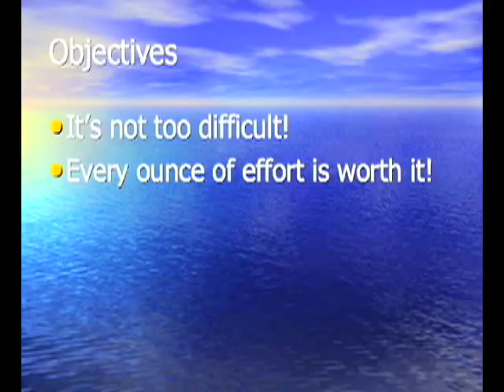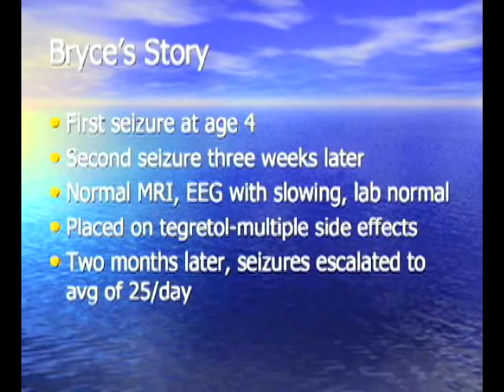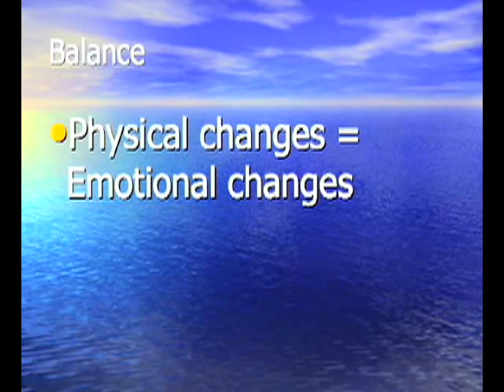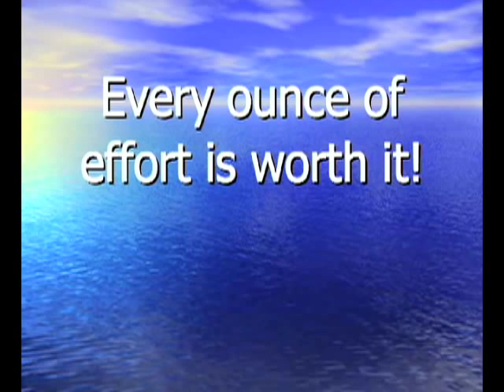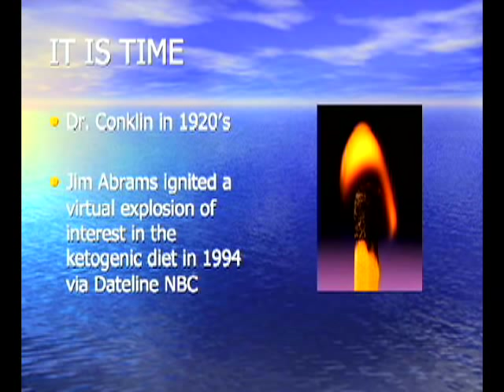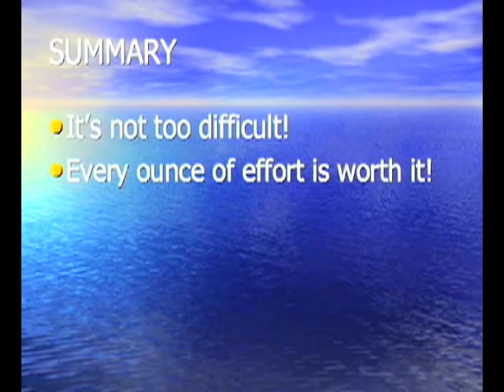Dr. Deborah Snyder's Speech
Dr. Snyder, D.O. addresses the symposium about her son, Bryce's experience with the ketogenic diet, and her book, Keto Kid.